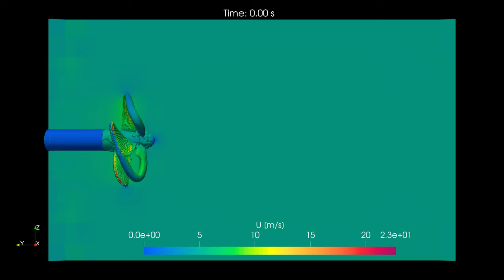Propeller simulation in OpenFOAM v2312 | Transient | pimpleFoam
This is CFD visulaization of propeller simulation with OpenFOAM v2312 with rotation speed of 200 rad/s using cylindrical domain. This simulation was for 0.2 s but could be extended for longer time duration.
The mesh is coarse mesh and would require some refinement for further investigations.